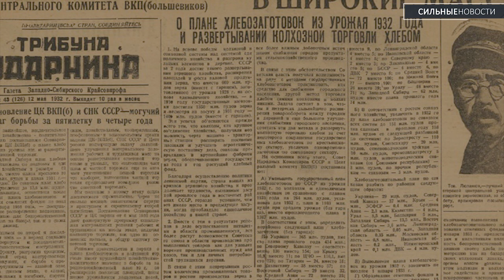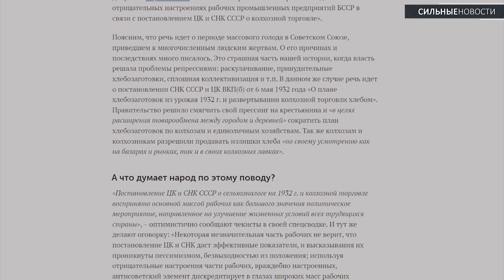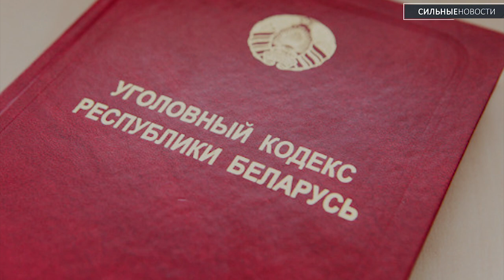Что раньше думали о власти? / Чиновников будут казнить? / Польша закроет границу?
Что гомельские рабочие думали и говорили о власти 90 лет назад при Сталине? Читайте материал «Сильных Новостей». В Хойниках пьяная женщина воткнула нож в спину матери.

Польша может полностью закрыть движение через белорусскую границу. В Беларуси может быть введена смертная казнь для чиновников, которые совершили государственную измену.

Полет белорусского космонавта отложен до следующего года. Мужчина на глазах у изумленного кондуктора съел свой поддельный проездной. Молодой человек украл телефон за пять тысяч рублей, а на запчасти продал всего за восемьдесят.

⌚ТАЙМЛАЙН⌚

00:00 Приветствие
00:25 Что гомельчане думали о власти?
01:18 Нож в спину родной матери
01:50 Польша закроет границу?
02:26 Смертная казнь для чиновников
03:00 Полет белорусского космонавта
03:46 Мужчина съел проездной
04:26 Кража телефона

Какие видео и фото использованы в материале: kurjer.info